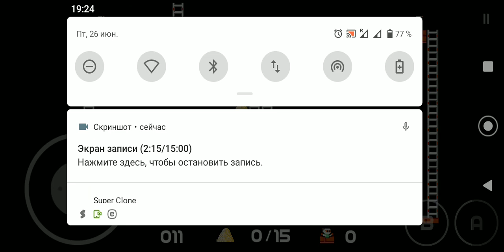Mine Runner - Level 010